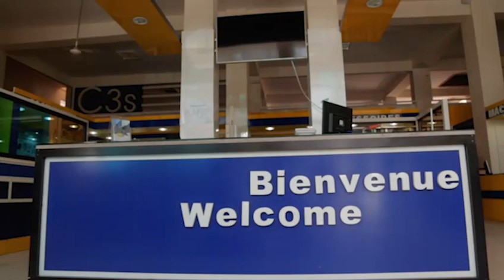Discours S.Monutakha MBACKE Grandes Expositions Préparation Magal le 08 10 2019